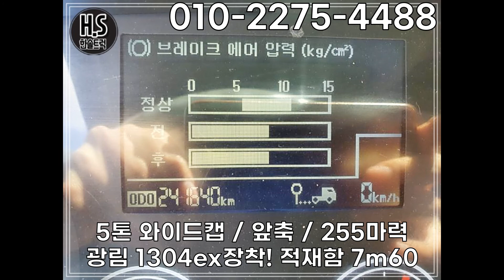5톤 와이드캡 중고집게차!! 광림1304EX장비!!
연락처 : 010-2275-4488